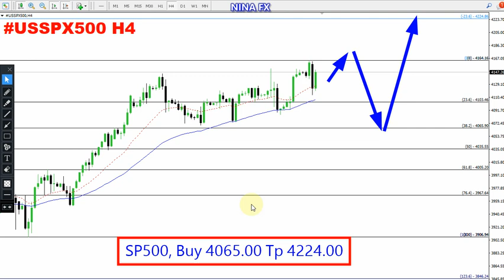S&P 500 Weekly Technical Analysis for April 17-21, 2023 by Nina Fx